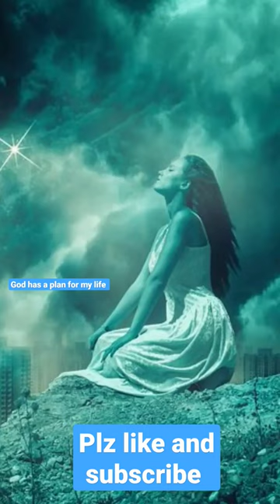love of jesus videos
balloon
cartoon cartoon
dj song
rocket model
bhagyalakshmi ful episode
bhojpuri gana
chhotu dada
chintu tv
comedy
hathi song
jesus love the little children
jono mono
monkey video
jono mono
monkey video
mukbang
shorts
aag gadi bhag bhag song
abstract painting
achyutam ke
air fryer recipes
aladdin real name
amli anthem
anda anda
andrew tate escape from prison
anikha surendran lip kiss scene
animal shorts
anna thangi serial
animal shorts
anna thangi serial kannada udaya tv today e..
ant man and the wasp quantumania review
anumol marriage
armaan malik shorts
arooj haider vogs
arun anderson 95
ayali movie in tamil
baby come down
balu mama ka picture beluga whale speaks like a human
bermuda triangle malayalam
best lipstick
best suv under 10 lakhs
bhajan
Earn
Analytics
bhajan
bhature recipe
bholenath ke geet
bhoot ki awaaz
bhuter cartoon
bigg boss
b| series eng sub ep 1
bluetooth
board ki copy kaise likhe
boomer cartoon
bournvita
bread omelet
bread recipe breakfast
breastfeeding vlogs
Earn
Dashboard
Content breastfeeding vlogs
broken heart songs telugu
bumble
bumpy ride
cabbage pakoda
cake kaise banate hain
cartoon shorts
challa charu
chendulla cheluvi ninna anda old janapada s.
chikkaballapur isha foundation
chocolate cartoon
chorichil maran malayalam
cid
COW
curly hair tips for men
cute baby
cute sister
dada
dating daan debate
dayam stories
devu and diya
dhoni sher video
dil ne yeh kaha hai dil se song
diya nag channel
dj babu
dls education
do you happy birthday to you
dog barking
dog voice
Earn
Analytics
dog voice
donkey sound
dress dikhao
dry chicken recipe
easy paper craft
eating chalenge
edward feser
egg biryani
egg boiler electric
evening nasta
face serum for glowing skin
facts
farzì movie trailer
erkenci kus episode 1 english subtitles
evening nasta
facts
farzi movie trailer
fci ag 3 result 2023
film pnar
fish
fish drawing
fish video
fshing liquid
food blogger
food shorts
food shorts video
foodie girl
Dashboard
Content
Analytics
food shorts video
foodie girl
forest
french juda
friyay shots
frozen birds
future maker news
gaana
gadar film
game
gane
gemini songs
ghost
godzilla
gondi gee
Analytics
Dashboard
Content
gondi gee
gopal bhar
gujarati movie
gum
hacks
hania amir
haul
hens and chicks
hindi song
home made food service business
house cleaning
how make coffee home
how to draw chainsaw man
how to make momos soup at home
how to make spearmint tea
Analytics
hungry birds inside
husband wife mukbang
iniya serial promo sun tv
ishq zaat episode 1
jabardasth latest episode
jai balayya song
jana gana mana
jana gana mana adhinayaka jaya hai
jazan city saudi arabia
jcb video
jelly video
jhule wala videojhule wala video
jina sirf mere
kahani
kahani suno 2.0 status
kaifi khalil interview
kake kake koodevide a
kala bhoot kala bhoot
kannada story
kapalbhati yoga
karuppasamy water
khabar video
Khabib training routine
khakee the bihar chapter fu movie
kite fiying
klaus mikaelson
Earn
Analytics video
jhule wala video
jina sirf mere
kahani
kaifi khalil interview
kannada story
kapalbhati yoga
karuppasamy water
khabar video
Khabib training routine
kite fiying
klaus mikaelson
Earn
Analytics
klaus mikaelson
kolam
komban tourist bus
koneg
koodevide tomorrow promo
Korean bts
kuch ko kuch ko kuch ko
kumaoni song
kunba dharme ka new episode
Ialipop
literature lovers
little singham
lizard video
lyrics besharam rang
machine
S
Earn
machine
maharashtrachi hasya jatra lolly
mahesh babu movies in hindi dubbed ful
malampuzha yakshi
malang sajna
malayalam full movie
maloti video
malpua kaise banaen
mama
mama videos
mammal manavalan song
mashura basheer
mashura mashu
mbappe arrogant
Earn